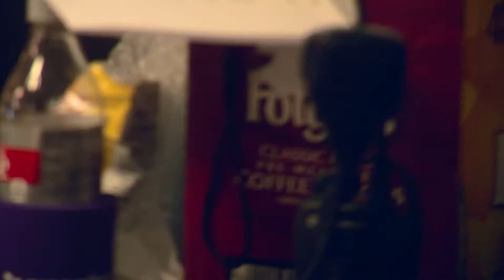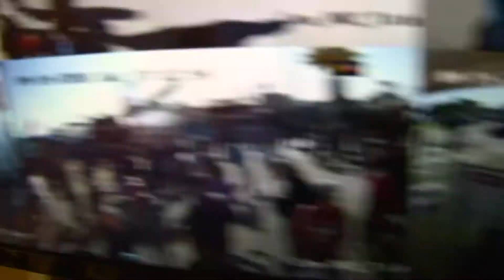Poteet Strawberry Festival Security 2018 (NAT PACK)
KENS5
Shot and Edited by JesseRey Huerta